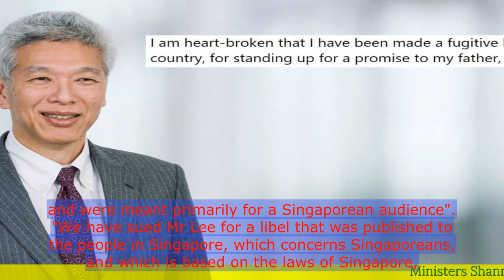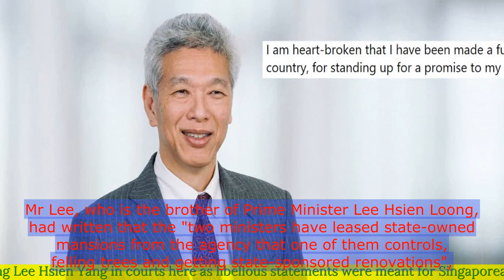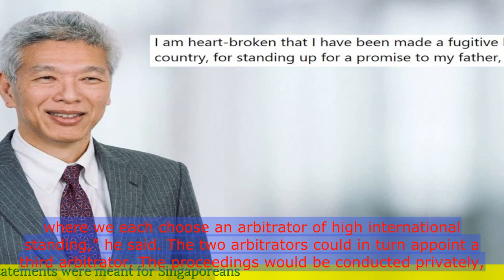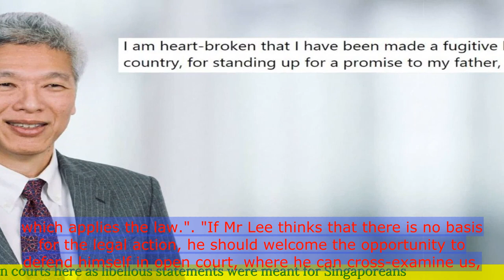Ministers Shanmugam, Vivian suing Lee Hsien Yang in courts here as libellous statements were meant f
- Ministers Shanmugam, Vivian suing Lee Hsien Yang in courts here as libellous statements were meant for Singaporeans

- Singaporean ministers K. Shanmugam and Vivian Balakrishnan are suing Lee Hsien Yang in court.
- The lawsuit is based on alleged libellous statements made by Lee Hsien Yang.
- The ministers claim that the statements were intended for Singaporeans and have caused damage to their reputations.
- Lee Hsien Yang is the brother of Singapore's Prime Minister, Lee Hsien Loong.
- The lawsuit is part of an ongoing family feud between the Lee family.
 🔒 Tag Video: -  Ministers Shanmugam -  Vivian -  suing -  Lee Hsien Yang -  libellous statements -  Singaporeans -  Ministers Shanmugam and Vivian are suing Lee Hsien Yang in courts here  -  The libellous statements were intended for Singaporeans  -  The legal action has been taken to address this matter  -  🎤 Today News 10/6  -    Today 10/6  -   News 10/6  -   news 10/6  -   daily news 10/6  -   singapore 10/6  -   singapore news 10/6  -    -  🎤 Today News  -   Today  -  News  -  news  -  daily news  -  singapore  -  singapore news  -